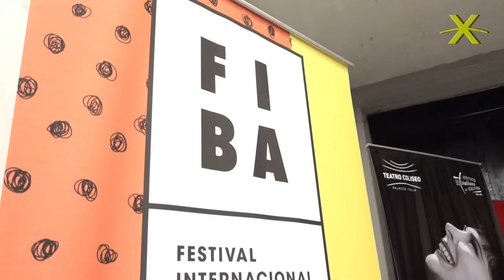Participación de ITALIAXXI en el FIBA: TEATRO DE EXCEPCIÓN. Del 2 al 4/3 en el Estudio Los Vidrios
El Instituto Italiano de Cultura de Buenos Aires y el Teatro Coliseo presentan a ITALIA XXI en el FIBA (Festival Internacional de Buenos Aires) con tres espectáculos referentes de la producción teatral contemporánea: Darwin Inconsolabile, Teatro d'eccezione e Glory Wall.

Sinopsis
El Estado de excepción, en el Derecho constitucional, es un régimen que puede declarar un Gobierno de un país en situaciones especiales. Habitualmente se la considera una medida temporal y extraordinaria. Instituye la forma legal de aquello que no puede tener forma legal.
¿Qué lugar encuentra el teatro en este marco?
¿De qué modo se puede esconder, revelar, hacerse posible?
¿Es posible pensar un teatro, una performance de excepción?

Este trabajo nace como un laboratorio para pensar, indagar y dialogar escénicamente con el nuevo paradigma mundial que se está configurando a partir de la Pandemia. Este paradigma obliga a casi todos los países y a sus habitantes a obedecer ciertas reglas, ciertos protocolos de higiene, de circulación en los espacios públicos y privados, de comportamientos, de lazos. ¿Qué heridas abre en nosotros? ¿Dónde nos atraviesa, nos hiere? Es posible encontrar, abrir una fisura donde el lenguaje y las artes performativas puedan dialogar y entrar en tensión con la convención actual y con sus signos.
Un espectáculo integrado por 4 microdramas, en los que el director Lisandro Rodríguez, guía a los actores que han realizado el curso de alta formación de la Escuela Iolanda Gazzerro de Emilia Romagna Teatro (ERT).

MICRODRAMAS:
Teatro de excepción: Tristeza
La tristeza es un estado de ánimo que se manifiesta en distintos modos cuando se verifican ciertos eventos, generalmente desfavorables. Este estado puede revelarse o se puede expresar a través del llanto, la depresión el pesimismo, la verborragia, la ira o el silencio. En general son estados de insatisfacción. Es también una forma de entender y mirar el mundo. En La tristeza, las relaciones están determinadas por el dinero. Se paga por cada deseo o necesidad, cada uno tiene un precio que se manifiesta y se determina en la voluntad del otro. La tristeza no tiene que ver con el dolor de una pérdida irreparable, sino que la tristeza infinita es producto de la imposibilidad de compartir.

Teatro de excepción: el sujeto asocial
El sujeto asocial es alguien que está fuera de lugar, que tiene dificultades para conectarse con la sociedad, con aquello que lo rodea. El sujeto asocial podría desarrollarse en una oficina improvisada. Escritorios, cubículos, cartas, puertas que no llevan a ninguna parte. Nadie sabe verdaderamente qué hacer o para quién, pero hay realmente un ser y hacer, un deambular, un decir, un intento de comprensión. En el sujeto asocial emerge un espacio fantástico e imaginario, hecho de sueños con los ojos abiertos, de la imaginación de otras vidas posibles.

Teatro de excepción: Futuro
El futuro es todo aquello que todavía no ha sucedido. Lo que sucederá luego de este instante. Qué sucederá. Eso es lo que no sabemos. Aquello que la sociedad nos pide tener resuelto, previsto, planificado y no sucede jamás como lo imagina. El futuro es vivido en un estado de euforia y de insomnio, con la manía de construir un futuro según las creencias, las teorías, el pasado y las ambiciones.

Teatro de excepción: Los Árboles
Los árboles crecen de una semilla que conserva energía en su interior para activar el crecimiento de las primeras raíces, del tronco y de las hojas; cuando mueren continúan dando vida: por el uso que se puede dar a la madera, porque al descomponerse preparan el terreno para recibir mejor a sus sucesores. Los árboles son un encuentro cara a cara. Podría suceder durante un cumpleaños, un cocktail, una conferencia, pero en Los Árboles hay solamente lugar para decir aquello que no se podía decir en otro momento. Es la experiencia de lo que sucede con los cuerpos en escena y los espectadores, poniendo en tensión la idea de actuación, de narración, de experiencia escénica.

Ficha artística
Duración: 180’ con 3 intervalos
Dirección y dramaturgia: Lisandro Rodríguez
Intérpretes: Eleonora Angioletti, Letizia Bravi, Giorgio Castagna, Marco De Francesca, Serena De Siena, Raffaele De Vincenzi, Federico Ghelarducci, Alice Guarente, Lisa Lendaro, Eleonora Longobardi, Manfredi Messana, Martina Querini, Ivo Randaccio, Agostino Rocca
Escenografía y diseño de iluminación: Matías Sendón
Colaboración artística y de dramaturgia: Anabela Brogioli

El ciclo ITALIAXXI es ideado, curado y producido por el Istituto Italiano di Cultura de Buenos Aires y el Teatro Coliseo, con el apoyo institucional de la Embajada de Italia, del Ministerio de Cultura de Italia y el programa beIT del Ministerio de Asuntos Exteriores y de la Cooperación Internacional de Italia. Con el sponsoreo de La Caja, Pan American Energy y Enel.